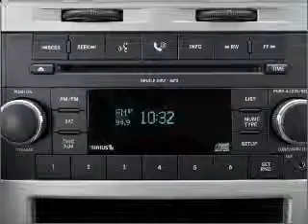2009 Dodge Caliber - Marietta GA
Year: 2009
Make: Dodge
Model: Caliber
Trim: R/T
Engine: 2.4 liter inline 4 cylinder 16 valve
Transmission: Automatic
Color: Bright Silver Metallic
Mileage: 46509
Address:
789 Cobb Parkway
M